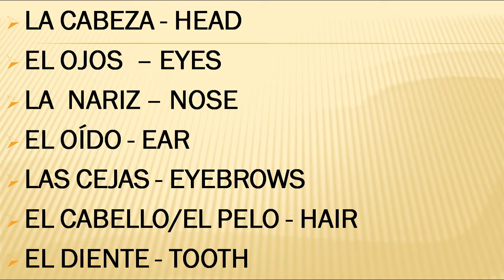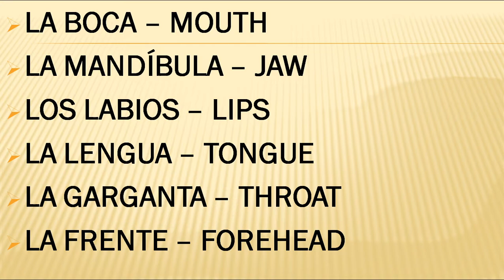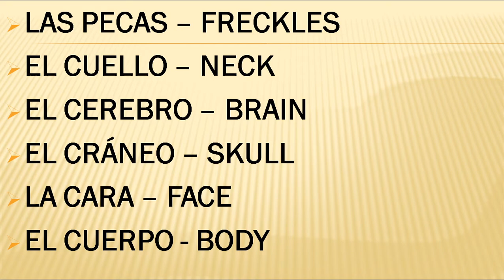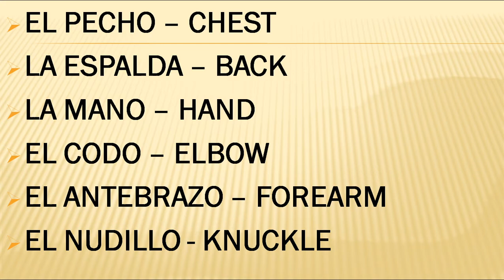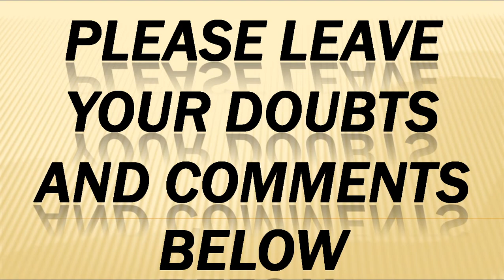BODY PARTS IN SPANISH